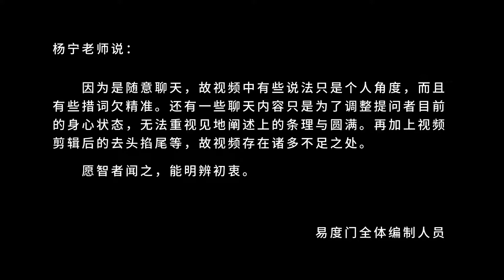不会挂碍 易度门 聊天室汇辑2015年11月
不会挂碍
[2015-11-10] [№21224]